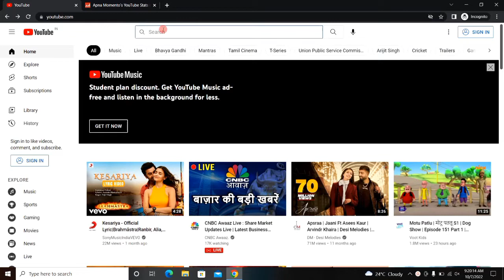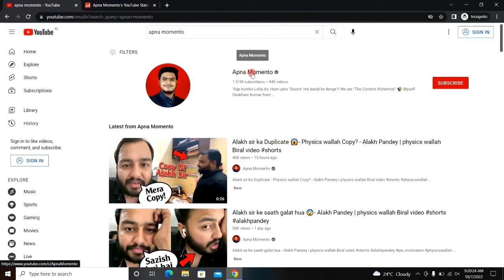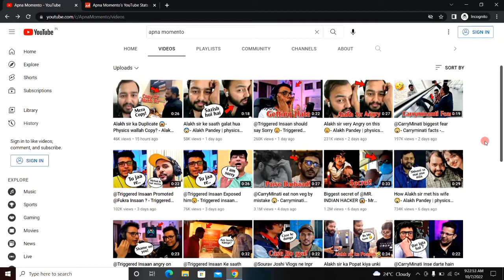ऐसा चैनल बनाओ 15 दिन में Shorts Fund पाओ 😀 | Youtube Shorts Channel Ideas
About this video 👇
Dosto, is video me maine apko youtube short channel idea ke baare me bataya hai.

दोस्तों, इस वीडियो में मैंने आपको यूट्यूब शार्ट चैनल आईडिया के बारे में बताया है |

👇 Topics Covered 👇

🔻 youtube shorts
🔻 shorts
🔻 youtube shorts topics
🔻 topics to make youtube shorts
🔻 youtube channel ideas 2022
🔻 youtube shorts idea